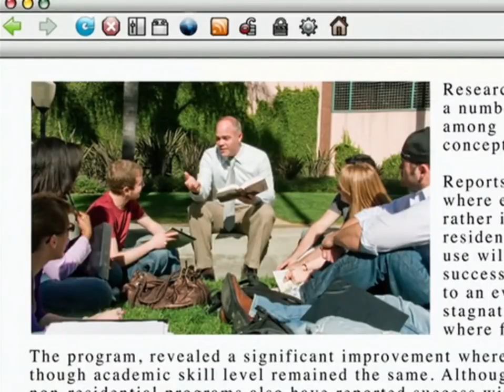Family Guy | Tough Meg